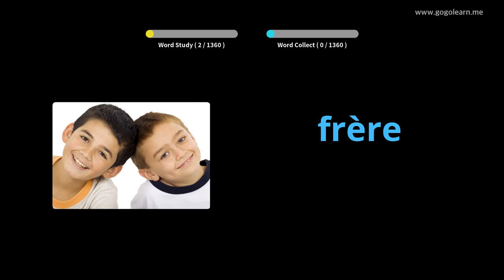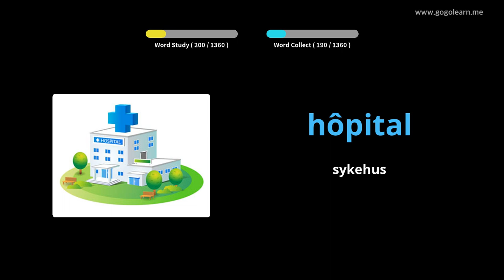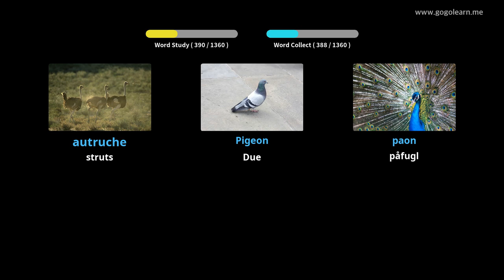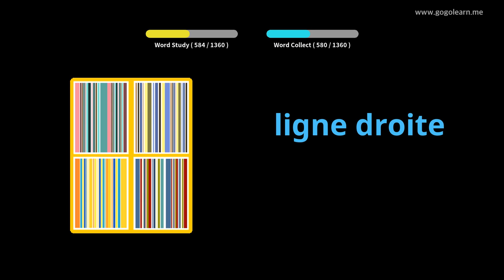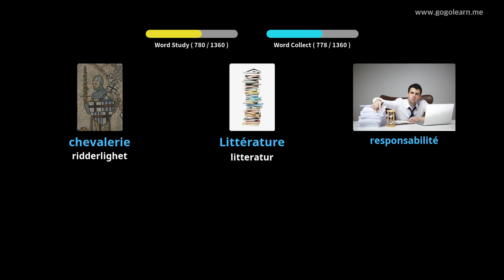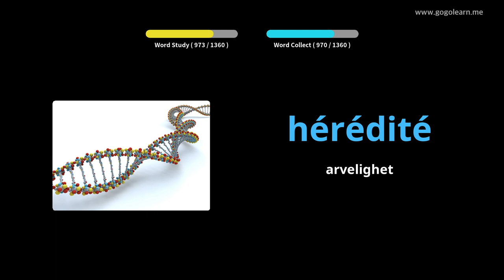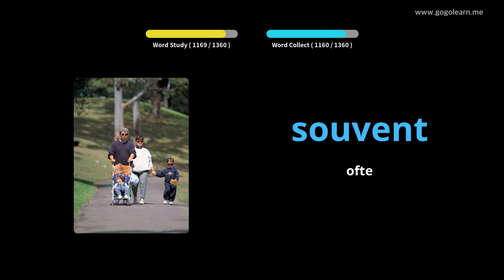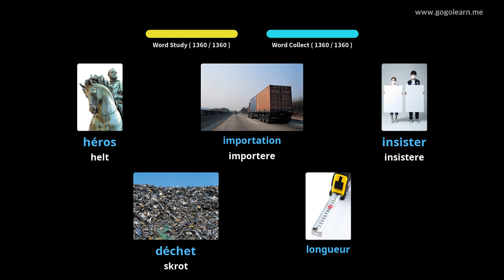Lære Fransk Gjennom Bilder |Fransk Vokabular Kids | Golearn